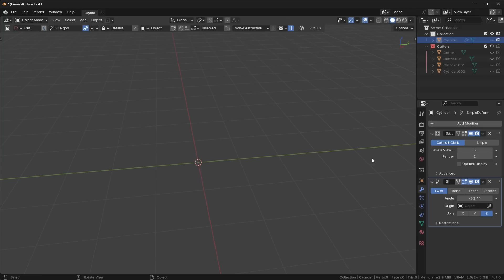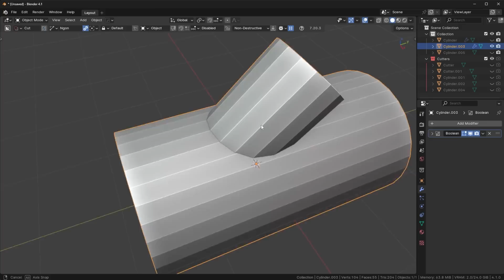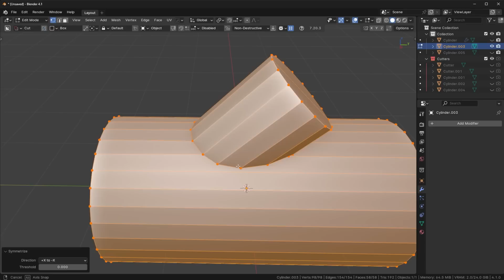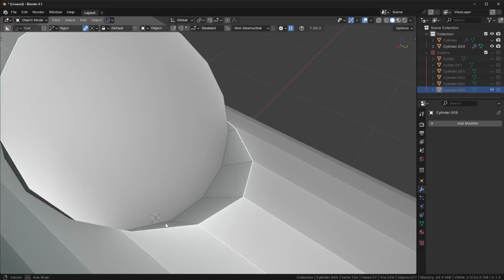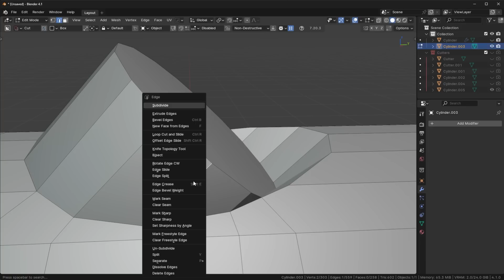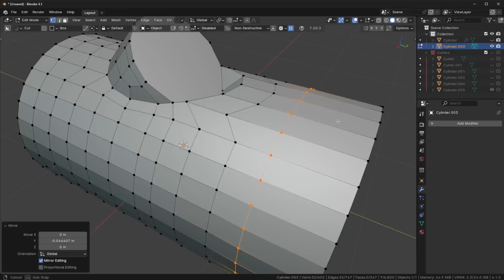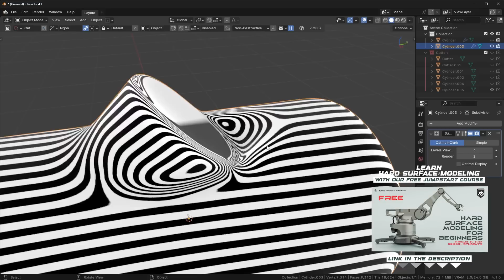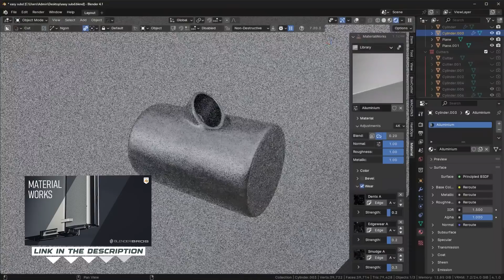Blender TUTORIAL | Boolean + Retopo + Subd (My Solution)